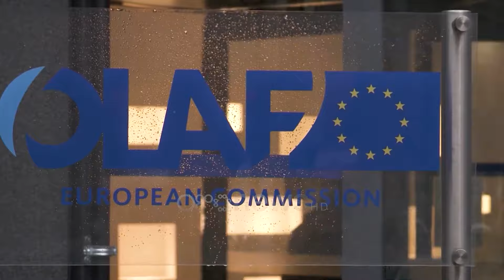Debate për fondet e BE/ Rrëzohet kërkesa e PD për mocion për IPARD! Bardhi: Keni abuzuar!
Për shkak të mungesës së kuorumit, parlamenti nisi këtë të enjte 40 minuta më vonë.

Që prej nisjes së seancën filluan debatet, shkak u bë rrëzimi i kërkesës së PD, për mocion me debat lidhur me gjetjet e OLAF-it.

Ishte kreu i grupit parlamentar Gazment Bardhi, i cili akuzoi mazhorancën se kërkojnë të mbrojnë hajdutërinë.

Nga ana e socialistëve, shefi i deputetëve Bledi Çuçi theksoi se kërkesa nuk është rrëzuar, por shtyrë.

Por opozitarët nuk u dorëzuan.

Demokratja Ina Zhupa kërkoi një mekanizëm për të zhbllokuar 120 milionë euro fonde.